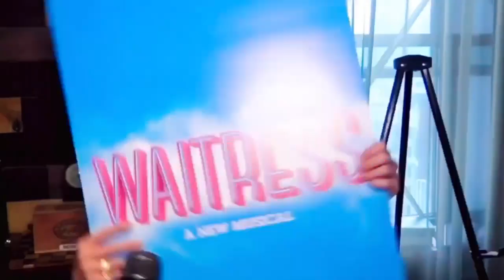Katharine McPhee - The End of her Waitress Era